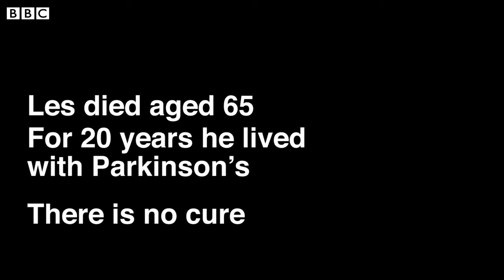The woman who can smell Parkinson's disease - BBC News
Joy Milne has an incredible sense of smell that is able to recognise Parkinson's disease on the human body.
She detected Parkinson's on her husband, Les, 10 years before he was diagnosed by doctors.
Now Joy, from Perth, is using her ability to help scientists develop a diagnostic test for the condition.